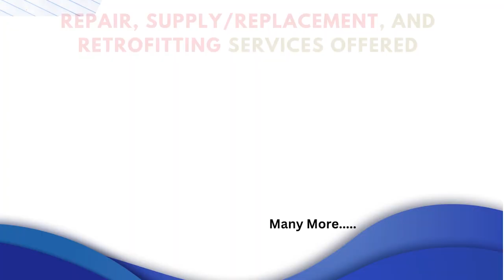YASKAWA JVOP 130U Controller